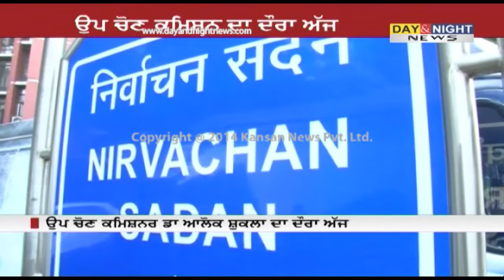Deputy Election Commissioner to review election preparedness in Punjab